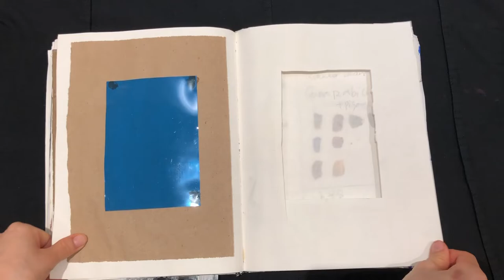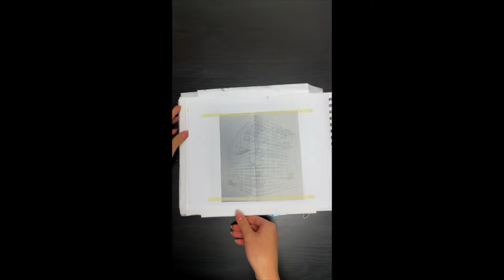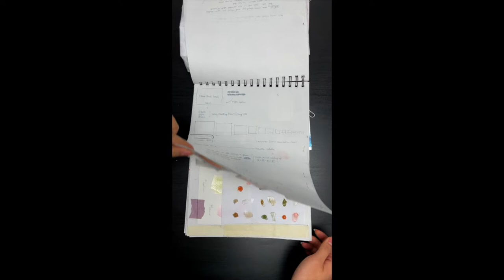What is The Most Important Tool for making an Outstanding Art Portfolio -???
What’s ⁠the the ideal place for developing ideas, developing your life drawing and imaginative drawing skills, trying out different compositions, taking notes on what inspires you and trying out new techniques??

SUMMER 2022 REGISTRATION'S NOW OPEN --